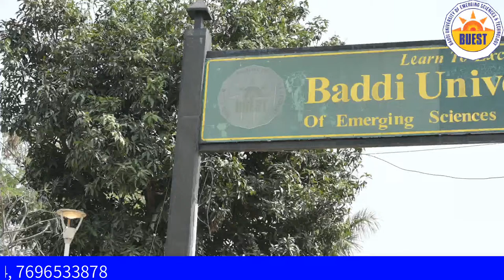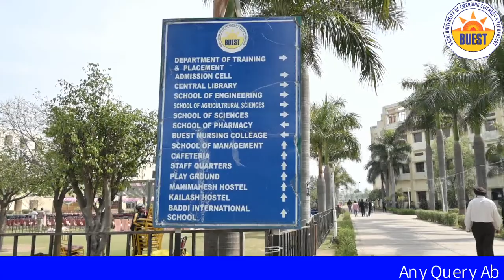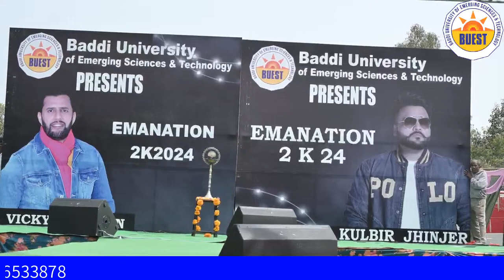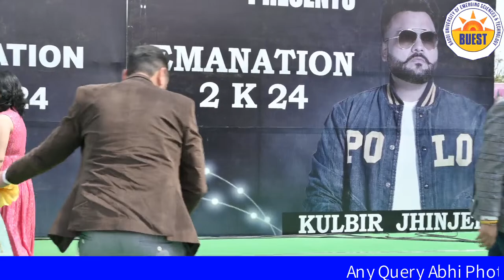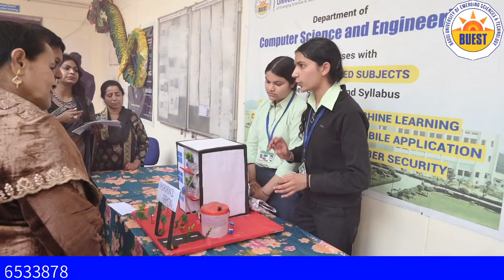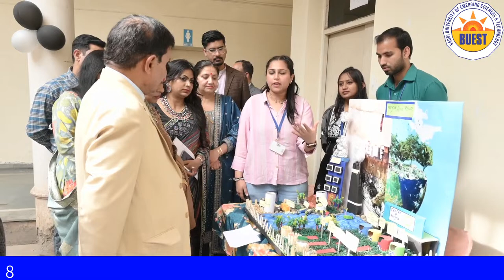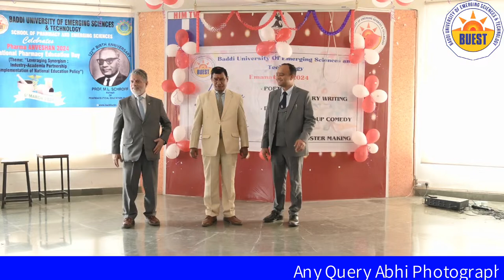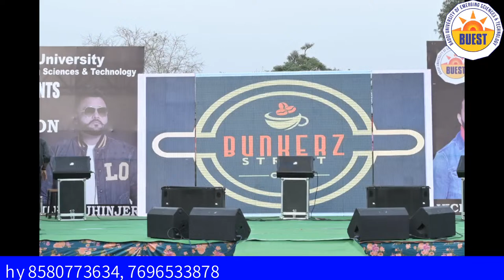"LIVE EMANATION FUNCTION" Baddi University of Emerging Sciences and Technology 17 March 2024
Any Query Abhi Photography 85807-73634, 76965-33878